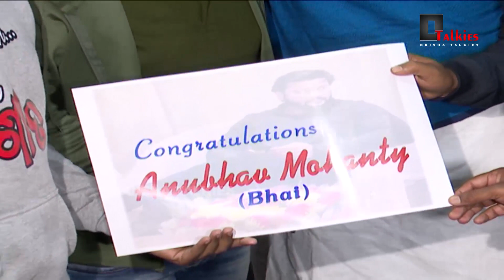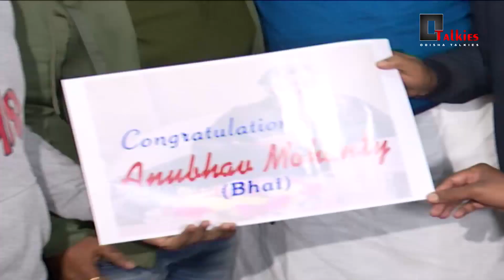ବହୁତ ହାଲୁକା ଫିଲ୍ ହଉଛି ll ଦିଲ୍ଲୀରୁ ଫେରିବା ପରେ ଏମିତି କହିଲେ ଅନୁଭବ ମହାନ୍ତି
ପ୍ରିୟ ଦର୍ଶକ ବନ୍ଧୁ ଏହି ଚ୍ୟାନେଲଟି ଓଡ଼ିଶା ର ସମସ୍ତ ଚଳଚ୍ଚିତ୍ର, ନାଟକ, ଯାତ୍ରା, ଗଣନାଟ୍ୟ, ଅପେରା ଓ ସମସ୍ତ ସାଂସ୍କୃତିକ ଅନୁଷ୍ଠାନ ସହ ଜଡ଼ିତ ଥିବା ଖବର ଓ ମନୋରଞ୍ଜନ ଆପଣଙ୍କ ପାଖରେ ପହଞ୍ଚାଇବାର ପ୍ରତିଜ୍ଞା କରୁଛି।

ଜୟ ଜଗନ୍ନାଥ 🙏
ଧନ୍ଯବାଦ। 😊

Ajira Nataka
Ajira Jatra Update
Jatra Update
Ajira Jatra
odia jatra
odia jatra song
odia jatra full
odia jatra melody record dance 2022
odia jatra melody guitar
odia jatra melody singer
odia jatra comedy
odia jatra gita
odia jatra new
odia jatra song bhabile bhabuchi taku
konark gananatya
konarka gananatya full jatra
konarka gananatya jatra
konarka gananatya title song
konark gananatya title song
konark gananatya new jatra 2022
konarka gananatya opera
konarka gananatya comedy
konark gananatya new jatra 2023
konark gananatya full jatra
sibani gananatya
sibani gananatya full jatra
sibani gananatya star cast 2023-24
sibani gananatya jatra
sibani gananatya star cast 2022-23
sibani gananatya akhi tora luha mora
sibani gananatya comedy
sibani gananatya title song
sibani gananatya melody
sibani gananatya kanha dialogue
hata chhadibuni adha batare full jatra
omm kumar jatra singer
piyush tripathi
tulasi gananatya prachar gadi
phaguna lagena bhala jatra song
tulasi gananatya sundarinka hasa dekhiba
tulasi gananatya star cast 2022-23
to sathe bandha mo jibana dori full jatra song
tulasi gananatya akhada sala
eastern opera Song
tulasi gananatya song
nandini behera all songs
tulasi gananatya
tulasi gananatya star cast 2023-24
tulasi gananatya full jatra
tulasi gananatya adha ratira sathi
tulasi gananatya opera
tulasi gananatya new jatra
tulasi gananatya adha ratira sathi full jatra
tulasi gananatya melody 2023
rangamahal jatra
rangamahal star cast 2023-24
rangamahal
rangamahal new jatra 2021
rangamahal title song
rangamahal star cast 2022-23
rangamahal jatra comedy
rangamahal comedy
rangamahal serial
rangamahal natak
gandhi bhumika re kanhei das
sibani gananatya
sailendra new odia song
odia album song
rupa raijara rajakumari
ali ali raja jema
raja jema tu rupa raijara
ali ali jhia tu odia song human sagar
sagare taranga pari athaya adhira status
shivani ka natak
bhala pauchu ki
raja jema odia song status
rupa pintu song
tarini akhira tara
aliali rajajema
odia song human sagar
ali ali raja jema sibani gananatya
ali ali raja jema jatra
kete dukha dabu dere kalia
Swapna mahal star cast 2023-24
kalinga gananatya star cast 2023-24
sibani gananatya 2023 24
sibani gananatya akhada sala
konark gananatya
gandhi bhumika re kanhei das title Song
gandhi bhumika re kanhei das full jatra
gandhi bhumika re kanhei das jatra
sei gote bhul pain jatra
sei gote bhul pain
sei gote bhul pain jatra song
sei gote bhul pain full jatra
adha ratira sathi full jatra tulasi gananatya
adha ratira sathi full jatra tulasi gananatya song
adha ratira sathi full jatra tulasi gananatya last scene
full jatra tulasi gananatya
love song adha ratira sathi
full jatra tulasi gananatya part 1
adha ratira sathi full jatra tulasi gananatya hd
adha ratira sathi full jatra tulasi
gananatya all song
adha ratira sathi full jatra tulasi gananatya comedy
adha ratira sathi full jatra tulasi gananatya khandagiri
adha ratira sathi full jatra tulasi gananatya ringtone
Nandini Jatra Singer
Piyush Tripathy
Daitari Panda
Juli Panda
Jatra Heroin Mama
Swarna Mahal
Ranga Mahal
Swapna Mahal
Surya Mandir
Surjya Mandira
Parbati ganantya
Konark gananatya
Gouri Gananatya
Khandagiri Jatra
Mahesh Hazra
Arun Nayak
Odia Film
Jollywood
Ollywood
Jatra Jagata
Odia Jatra jagata
Odia Jatra Kalakar
Odia Jatra Anusthana
Odia Jatra pendal
Odia Chalachitra